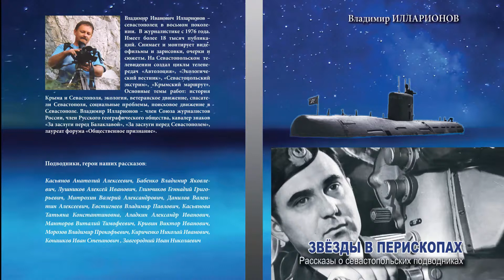Презентация книги "Звезды в перископах" в библиотеке Толстого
В библиотеке имени Льва Толстого прошла презентация книги Владимира Илларионова "Звезды в перископах"